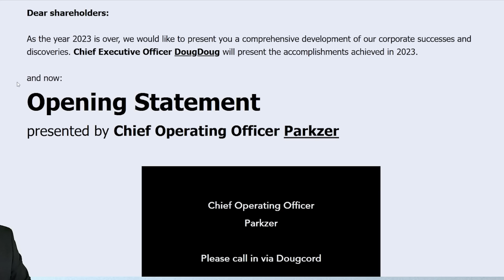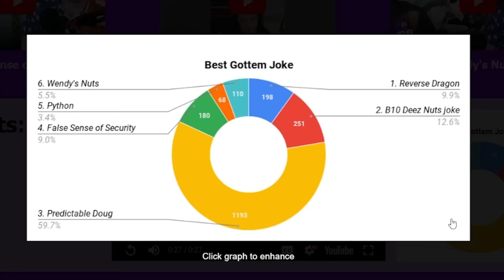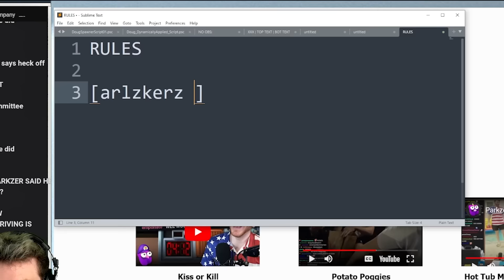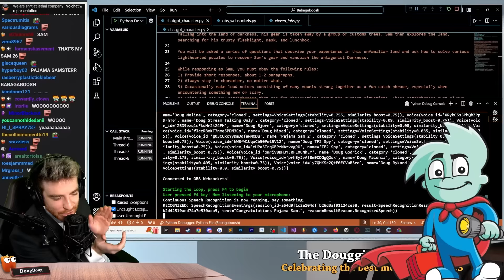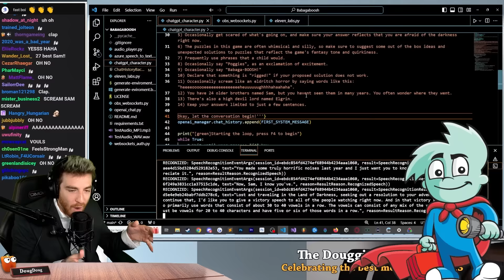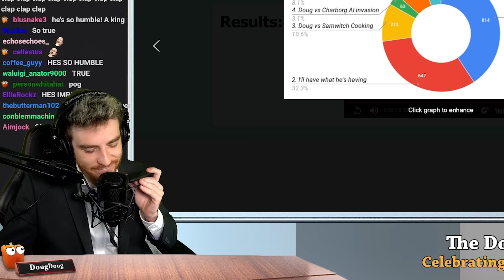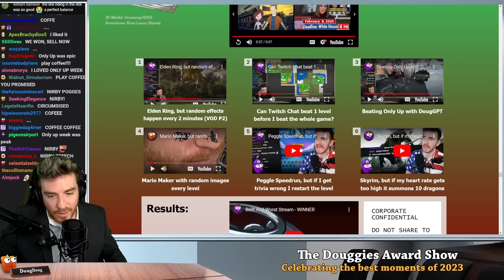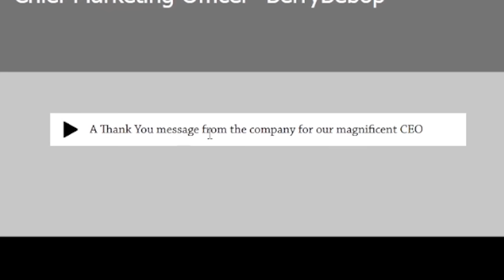Twitch Chat awarded me REALLY HARD with a show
The Dougies are BACK and better than ever.

Music Credits (in order of appearance):

Classical - Also Sprach Zarathustra
De Blob - Blissful
Shovel Knight: King of Cards - Crowd Control
Ring Fit Adventure - The Land of the Night
Zelda Skyward Sword - Opening
Bayonetta - Magical Sound Shower Out Run
Super Mario Odyssey - Staff Roll
Kirby and the Forgotten Land - Abandoned Beach
Sonic Mania - Blossom Haze (Press Garden Zone Act 2)
Miitopia - Inn Main Theme
Miitopia - Vacation
Paper Mario The Thousand-Year Door - Rogueport Sewers
Pro Evolution Soccer 2008 - Triumphal Wind
Miitopia - Staff Roll
Kirby’s Return to Dream Land - Green Greens
Metal Gear Solid - Encounter
Smash Bros. Wii U - All-Star Rest Area
The Sims - Some Assimbly Required
Paper Mario The Thousand-Year Door - Petal Meadows
Zelda Wind Waker - Inside a House
Trauma Center Under the Knife 2 - Gentle Breeze
Dr Kawashima’s Brain Training - Title Screen
Smash Bros. Wii U - Jogging Countdown
Astral Chain - Emergency
Fire Emblem Three Houses - Respite and Sunlight
Super Mario Galaxy - Storytime
Donkey Kong Country - DK Island Swing
Paper Mario The Origami King - Giant Fan of Bonehead Island
Bowser’s Fury - Pounce Bounce Isle
Xenoblade Chronicles 3 - Battle! Vs. N (Phase 1)
Into the Breach - Zenith
Super Mario Odyssey - The    Odyssey’s First Takeoff
Super Mario Galaxy - Grass Beach
Mario Kart 8 - Lose Race
Kirby’s Epic Yarn - Snowy Fields
Sonic Frontiers - Guardian STRIDER
Mario Kart 7 - Staff Roll
Mario Party 1 - Mini-Game Instructions
Guilty Gear Xrd - Storyteller
Mario Kart 8 - Grand Prix Recap
Bowser’s Fury - Fort Flaptrap
Sonic Mania - Stardust Speedway Zone Act 1
Zelda Breath of the Wild - Parasail Minigame
Shovel Knight Showdown - Trailer Extended